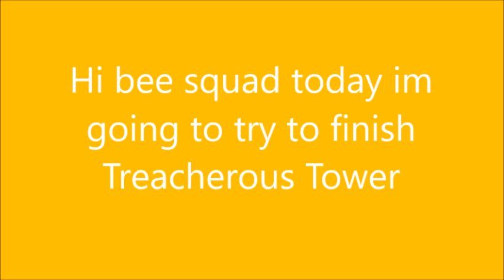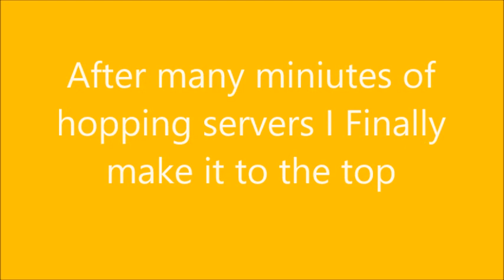Treacherous tower (do I win ) w/I'm a busy BEE BEE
I did it i won yay also what should my next vid be?